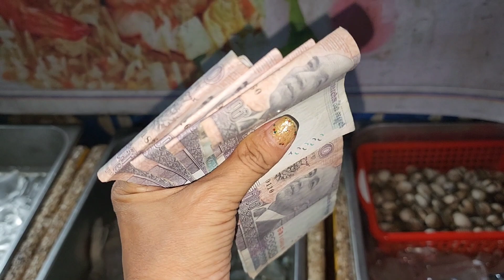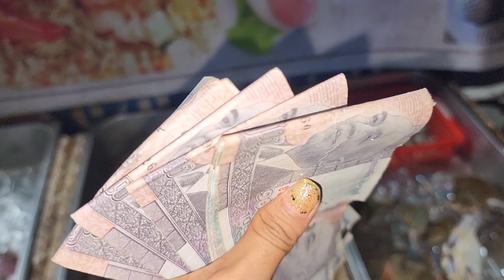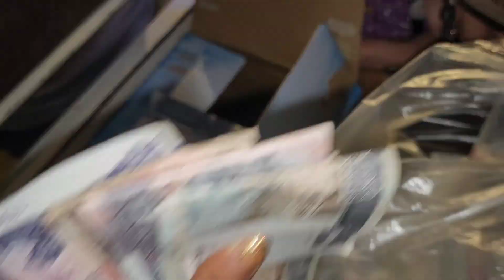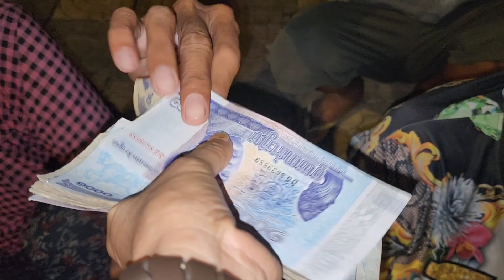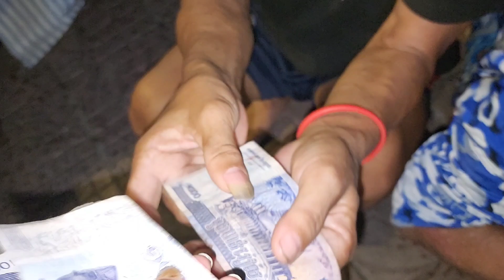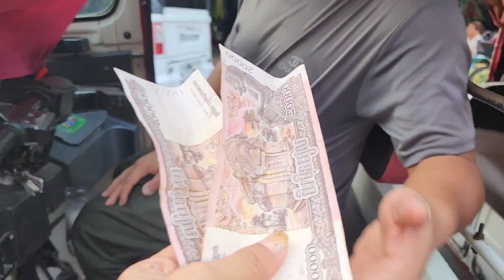មកជួយទិញបាយឆានិងមីឆាស្រីស្អាតជូនអ្នកខ្សត់ពិសារ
Thanks!
► We upload About :
Pich Sovann ,
របៀបធ្វើម្អូបខ្មែរ,
How to make Khmer soup,
បន្លែត្រីសាច់ដាក់លក់តាមផ្លូវ,
Vegetables, fish, meat for sale on the street,
ខ្មែរជួយខ្មែរក្នុងគ្រាជួបទុកលំបាក,